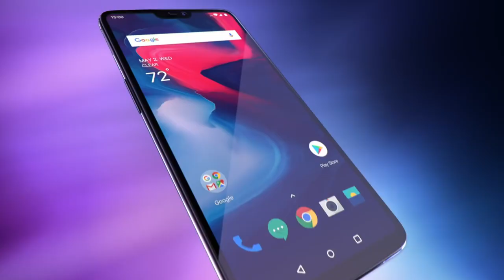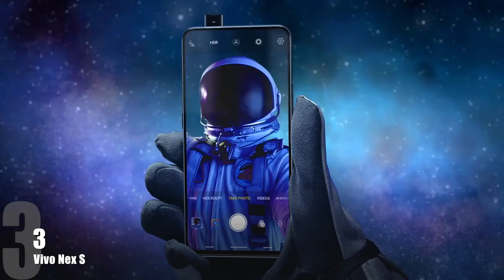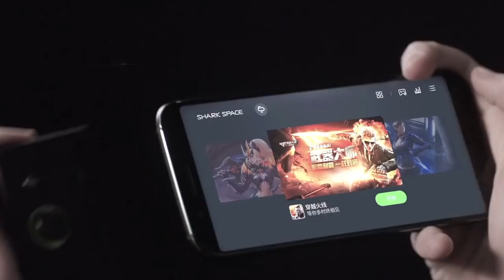Top 5 Fastest Chinese Phones 2018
We recently got asked "What is the fastest Chinese Phone of 2018", well fast is difficult to define because it can mean different things to different people. For example, Do it mean blazing 3D performance, or fast app loading times - one requires a top notch GPU, the other requires high end memory, one phone might be great at one but not the other. So for this list we looked to an overall system benchmark called Antutu and ranked our top 5 fastest Chinese phones according to their scores. The performance results may surprise you.

Antutu Scores:
291,185 - Meizu 16
289,415 - Xiaomi Black Shark
288,076 - Vivo Nex S
286,293 - Oppo Find X
286,134 - OnePlus 6